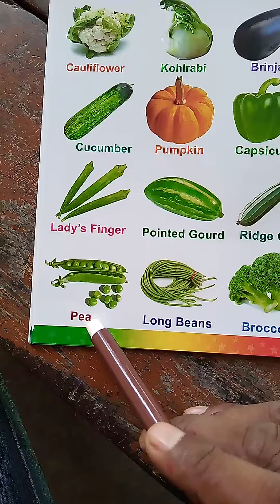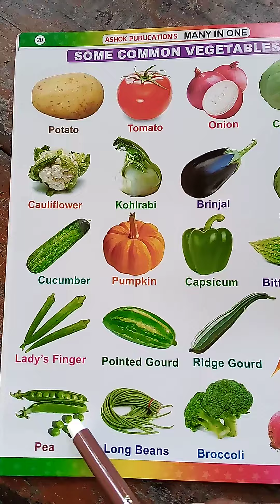Vegetables name in English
By bali